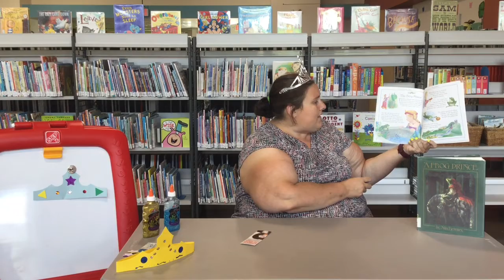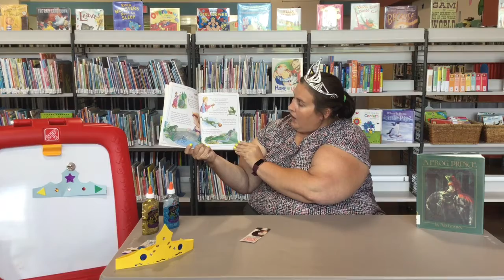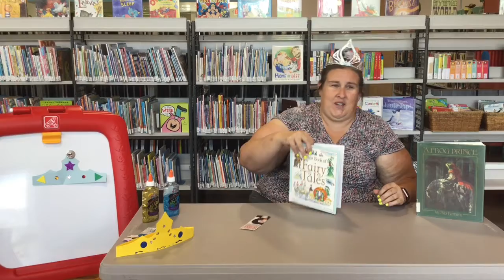Fairy Tale Challenge: Frog Prince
Get to know The Frog Prince! Use the materials from your Grab and Go Bag to make your own crown. And for a STEM challenge, try making a frog launcher! See our event calendar for information about more summer reading virtual programs.